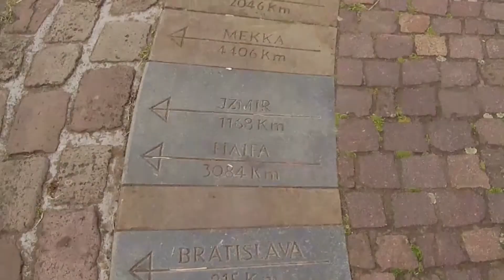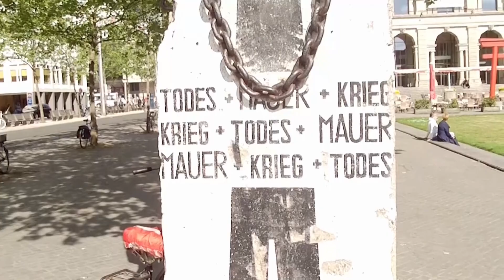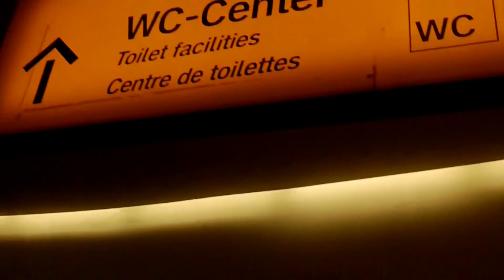Bummeling BREMEN!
Ein Streifzug durch die Freie Hansestadt Bremen an der Weser, bei Tag und Nacht, bei Sonne und Regen, per Auto, Schiff, Taxi, Bus, zu Fuß, Stadtbahn etc. Über 100 mal (!) ist MAGIX Video deluxe 2014 bei der Bearbeitung abgestürzt, so daß dieser Beitrag mich rund 10 Stunden Schneidearbeit gekostet hat... Kennt irgend jemand da draußen vielleicht eine Videobearbeitungssoftware, die... FUNKTIONIERT???